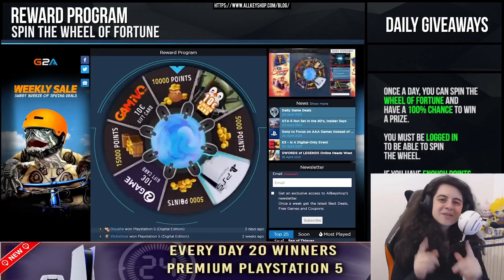Tutte le offerte e i giochi gratuiti del giorno disponibili su CDKEYIT "da Askell"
0:02 Free Games
0:07 Coming Soon
0:15 Best Discount
0:21 Daily Giveaway
0:25 Bacon May Die no link
0:45 Fitforce no link
1:05 Deponia: The Complete Journey
1:25 Hard Corps: Uprising
1:45 MotoGP 21
2:05 NieR Replicant ver.1.22474487139
2:25 Total War: ROME REMASTERED
2:45 R-Type Final 2
3:05 Sea of Thieves
3:25 Interstellar Space: Genesis
3:45 Don't Escape: 4 Days to Survive
4:05 Underhero
4:25 Reward Program

Collegati con ALLKEYSHOP sui Social Media per interagire con noi!

Tutti i video, le canzoni, le immagini e la grafica utilizzati nel video appartengono ai rispettivi proprietari e io o questo canale non rivendichiamo alcun diritto su di essi.
NESSUNA VIOLAZIONE DEL COPYRIGHT ⚠️